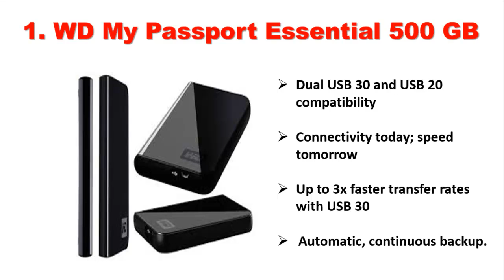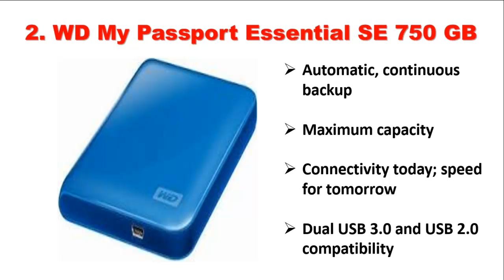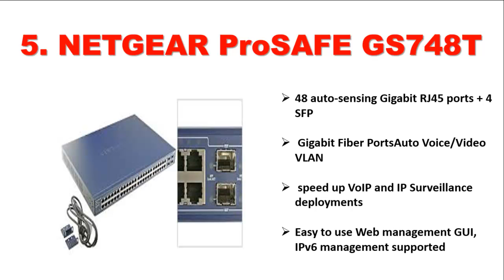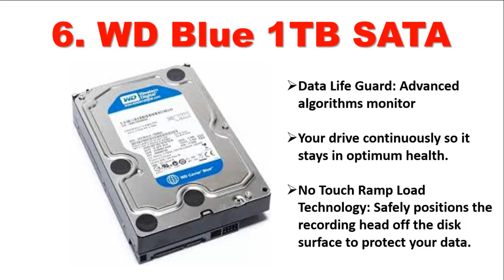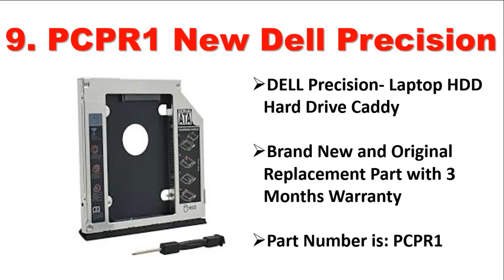Best Hard Drives | Top 10 Hard Drives 2017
This Video shows Best Hard Drives . And it has most important information of Best Hard Drives  . There Hard Drives  is more popular in the world.

Here is you will be get the  lots of information about the Hard Drives.